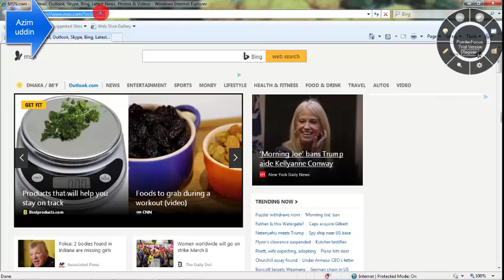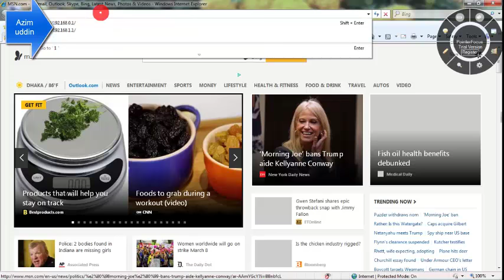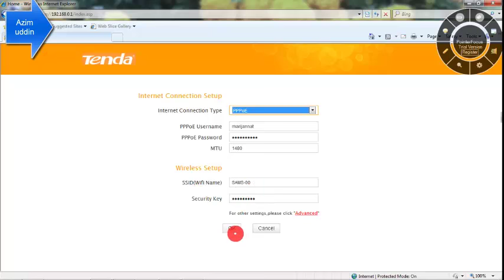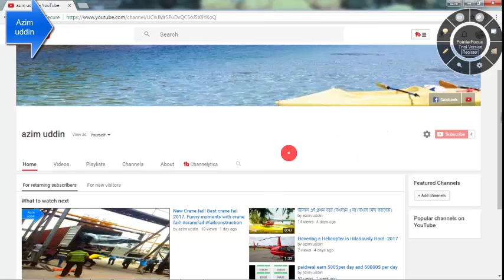how to Resetting your Tends Routers tutorial